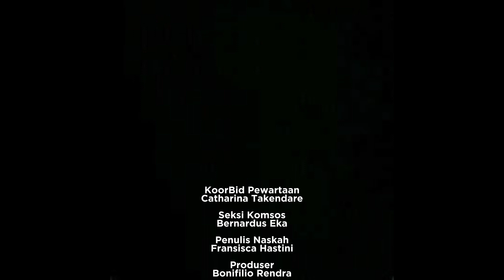PODCAST EP. 06: SUKACITA NATAL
PODCAST Ep. 6

SUKACITA NATAL
Pulanglah Mereka ke Negerinya Melalui Jalan Lain - Matius 2:12

Bukan karena jalan yang biasa itu tertutup, namun gereja menawarkan alternatif lain.
Semoga dengan Natal kita menjadi orang atau komunitas alternatif di lingkungan masing-masing untuk senantiasa menebarkan Kasih dan Damai

Mari kita hidupi semangat Natal untuk semakin bertumbuh, berkembang dan berbuah.